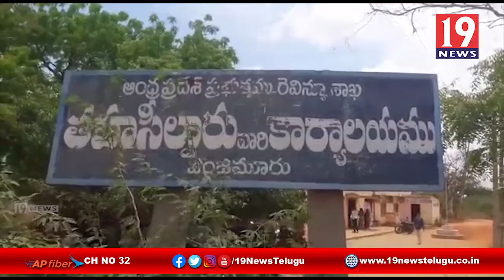కరోనా నివారణకు కృషి చేస్తున్న వింజమూరు తాసిల్దార్ - నెల్లూరు జిల్లా